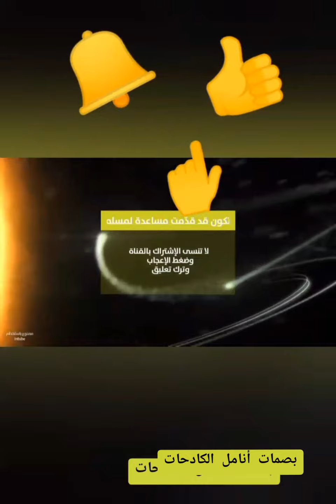تحدّي الطبخ بين الخمسينيات والثلاثينيات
- السّلام عليكم ورحمة الله وبركاته
- الحلقة التّاسعة والعشرون من قناة بصمات أنامل الكادحات